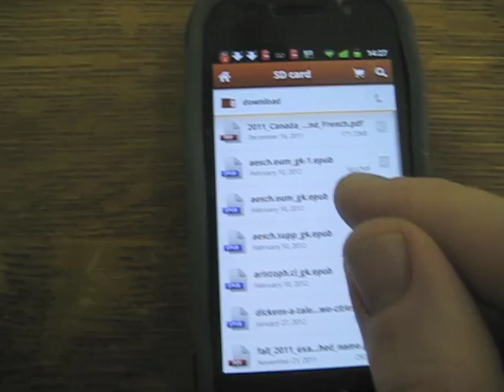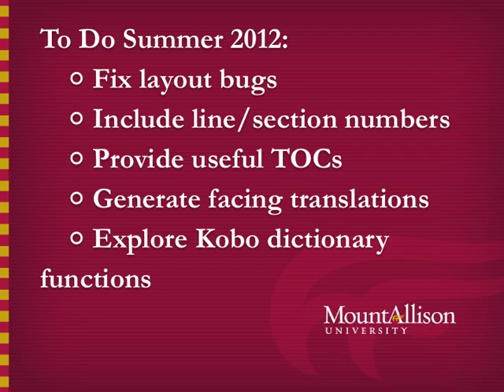Ancient Greek Epub Demo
A demonstration of alpha-quality ancient Greek EPUB texts on the Aldiko app for Android and the Kobo e-reader. Deriving from originals at the Perseus Project at Tufts University, these were produced by students in the Department of Classics at Mount Allison University. (Music: Antonio Vivaldi's Concerto in C major Op.8 No.12 Allegro, downloaded